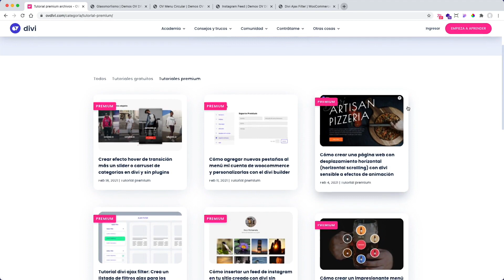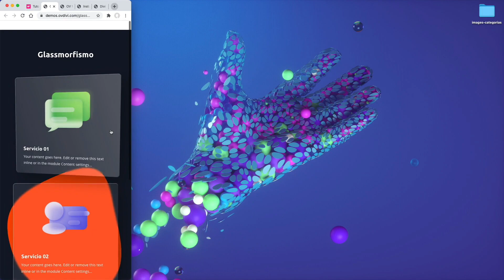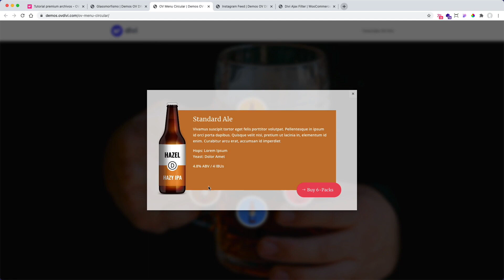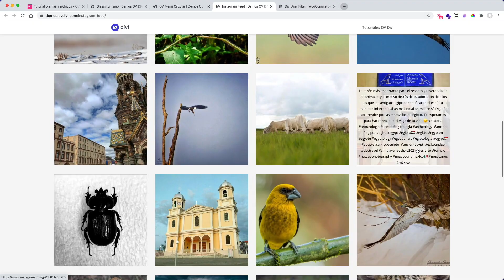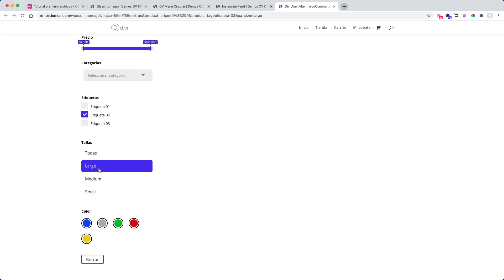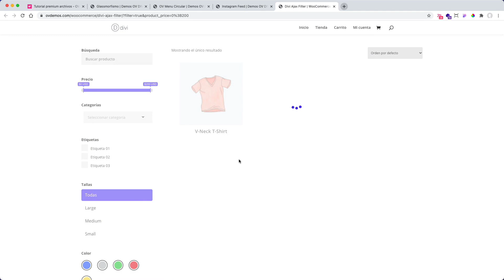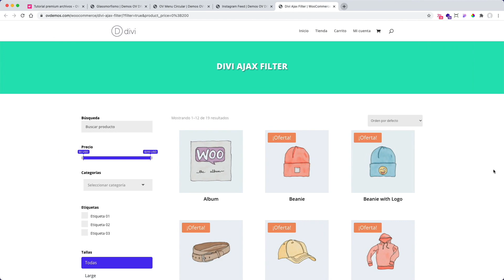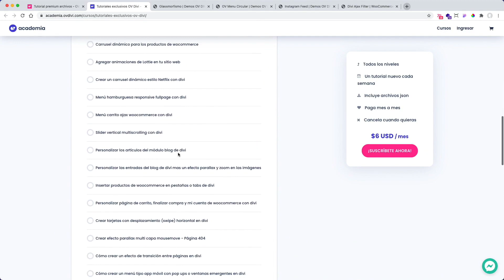Efecto Glassmorfismo, Menú hover circular, Instagram Feed, Divi Ajax Filter, tutoriales divi.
Resumen de los tutoriales exclusivos de ov divi pro realizados en el mes de enero de 2021.

🔥 Tutoriales del mes:
1. Cómo crear un increíble efecto de glassmorfismo (glass morphism) con divi
2. Cómo crear un impresionante menú circular con un increíble efecto hover en divi
3. Cómo insertar un feed de instagram en tu sitio creado con divi sin plugins, sin token ni clave API
4. Tutorial divi ajax filter: Crea un listado de filtros ajax para los productos de tu tienda con divi y woocommerce